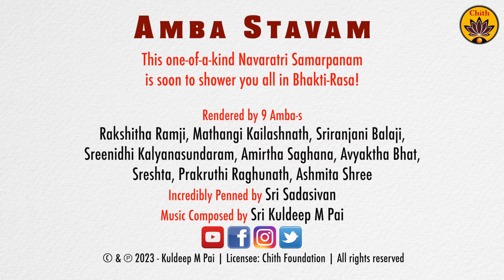Practice Session | Amba Stavam | Vande Guru Paramparaam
'Amba Stavam' - a reverberating classic is coming soon to invoke the Devi-tattva within you! This practice session stands proof to it!